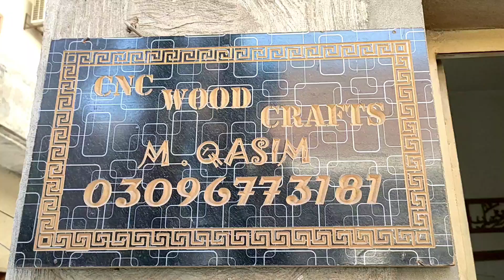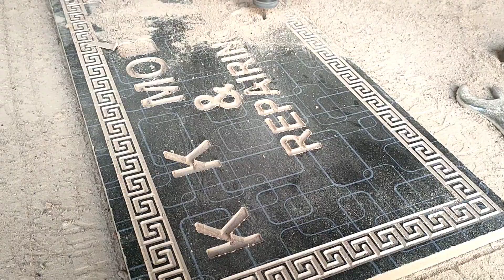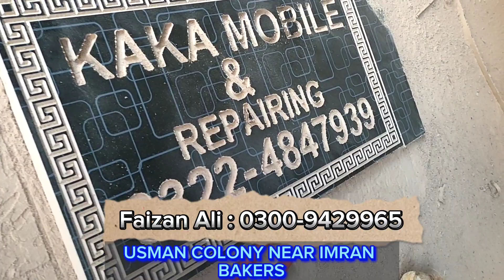Fully Automated wood designing | CNC Crafts | CNC woodworking Ideas